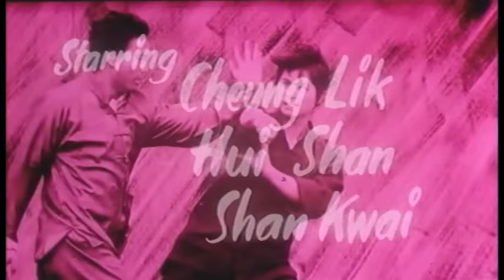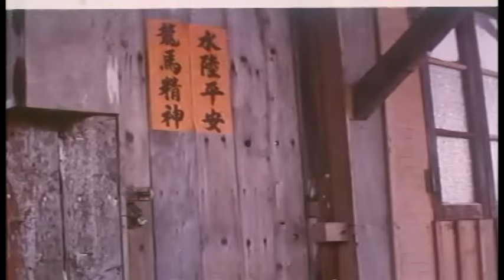Wu Tang Collection - Kung Fu Hero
Director: Joseph Kong Hung
Cast: Cheung Lik ,Shan Kwai, Hui Shan,Bolo Yeung Sze,  Chiang Tao.

If you are looking into smuggling pretty young girls as part of your prostitution racket, make sure Inspector Cheng Ho (Cheung Lik) is not around! This Inspector is a one man gang who can bring a whole illegal outfit down to its knees.